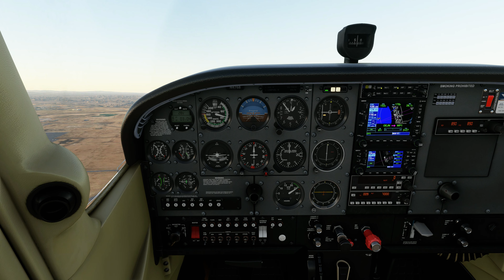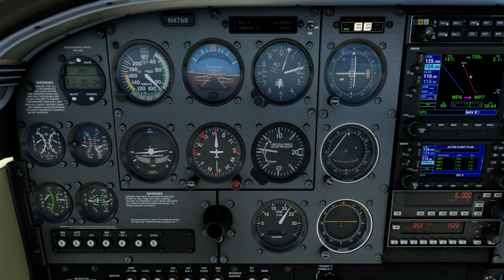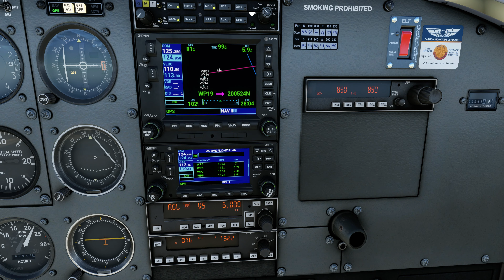2021 Dakar Rally Day 1 of 13 Flown in MSFS 2020 Jeddah to Bisha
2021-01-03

I'm flying the 2021 Dakar Rally route, one flight for each day of the race, in MSFS 2020. I am flying the route mostly in a C172 but will fly the two local loop days in a Zenith CH701 and I will fly the rest day (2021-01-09) in whatever I feel like that day since it is a rest day.

I used the route map from the Dakar Rally 2021 website and it is not precise as in, it's not like a .GPX of the actual roads and trails. It's close enough to give me a feel for the race though. If you have a .GPX of the actual motorcycle route please get in touch with me at scottboyan.com and I will use it instead of the map on their website. All I did is get their map off the site, superimpose it on a satellite map, and work out my best guess at how you'd get bikes through there. In some places I then deviated from that because of flyability considerations including terrain and airspace restrictions.